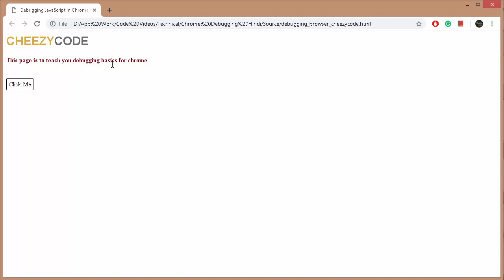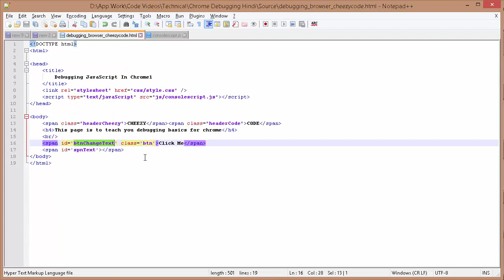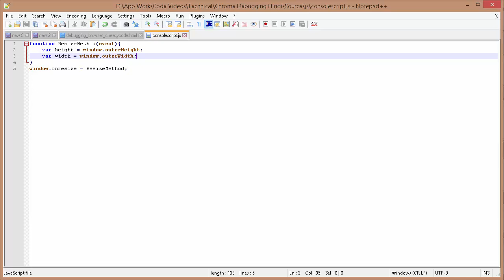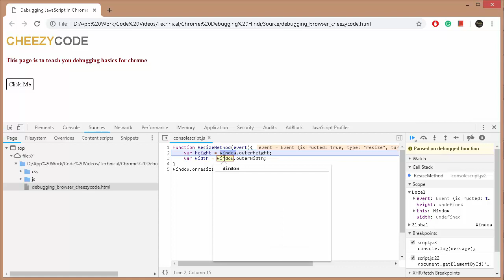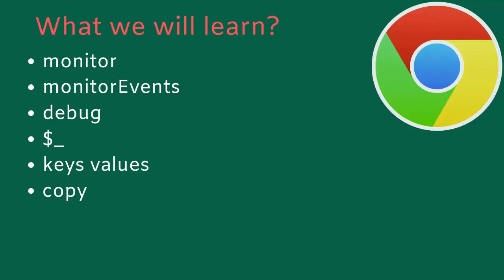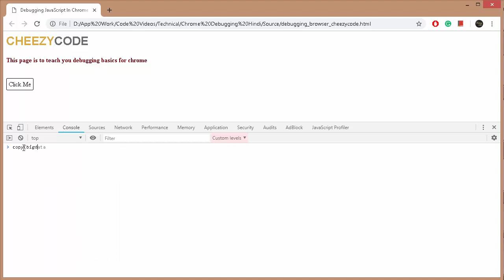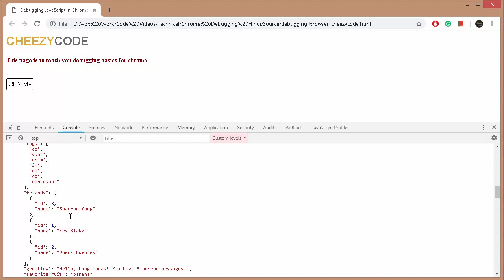Console Utilities | JavaScript Debugging | Chrome Developer Tools | In Hindi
A very interesting video with lots of useful utilities that chrome browser provides us

What you can learn from this video:
How to monitorEvents realtime in a website?
How to monitor a method being called in realtime?
How to debug a function without using a breakpoint or debugger statement?
What is $_ in console tab?
How to extract out keys and values of an object?
How to copy a json data onto the clipboard in chrome?

We are Social. Follow us -